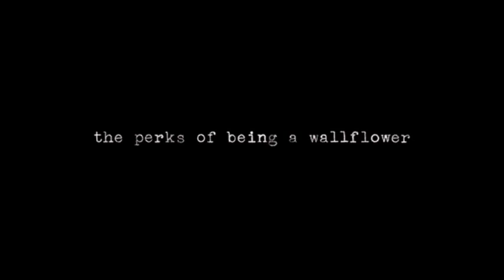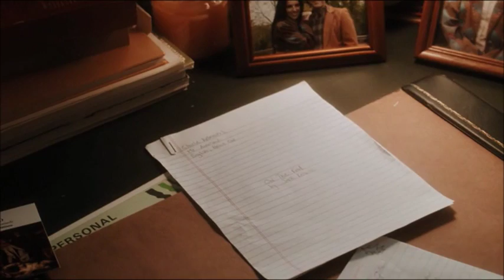Las ventajas de ser un marginado (2012) - It´s time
Charlie (Logan Lerman), un joven tímido y marginado, escribe una serie de cartas a una persona sin identificar en las que aborda asuntos como la amistad, los conflictos familiares, las primeras citas, el sexo o las drogas. El protagonista tendrá que afrontar dificultades, al tiempo que lucha por encontrar un grupo de personas con las que pueda encajar y sentirse a gusto.

It´s time by Imagine Dragons